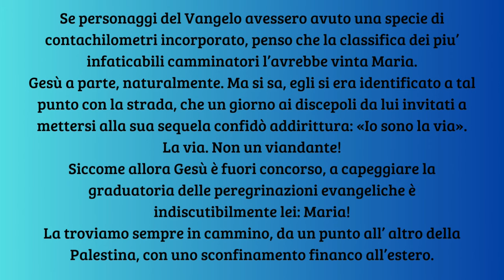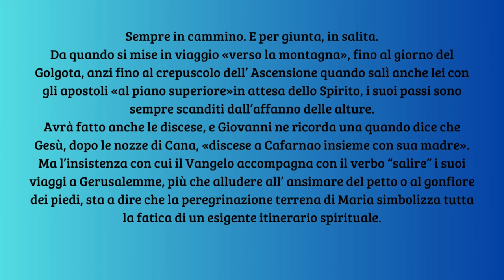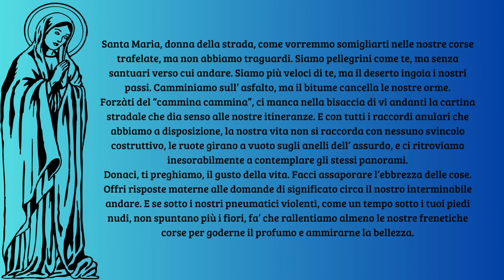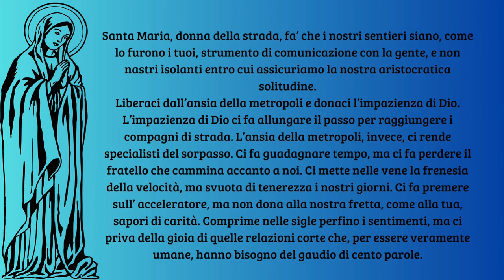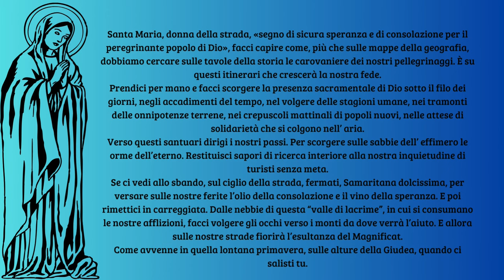Maria, Donna in cammino - Don Tonino Bello